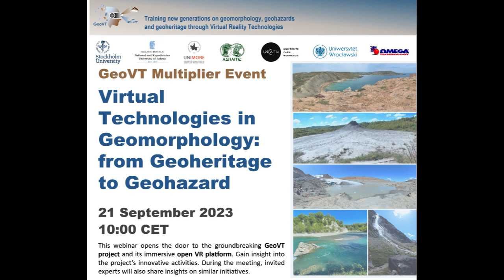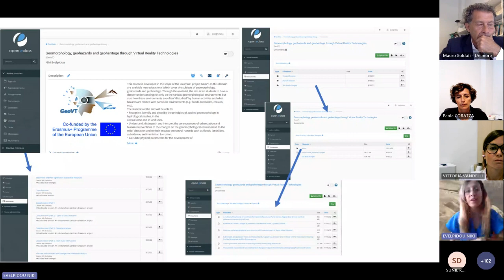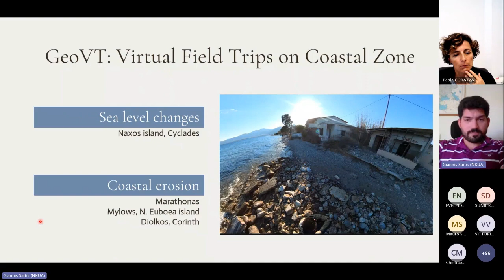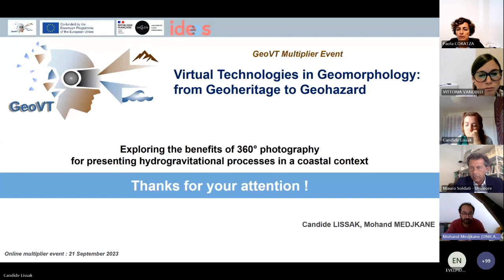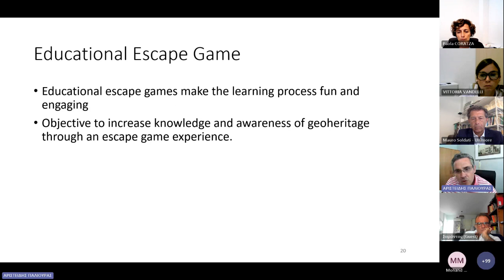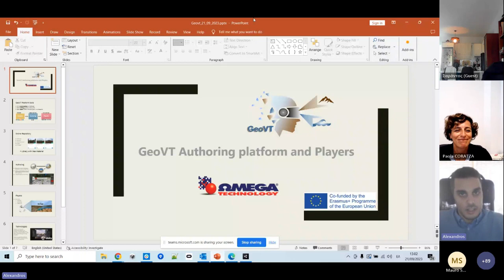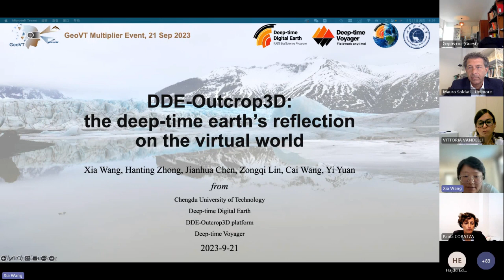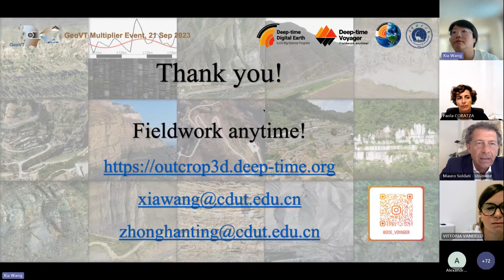3rd GeoVT Multiplier Event 21 Sept 2023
Event content:
PartA
0:00:00 - Opening by Mauro Soldati (UNIMORE), Sunil Kumar De, President of the International Association of Geomorphologists (IAG) and Niki Evelpidou (NKUA)
0:16:06 - Presentation of the GeoVT Project by Niki Evelpidou (NKUA)
0:27:31 - Teaching geoheritage values through Virtual Reality by Vittoria Vandelli (UNIMORE)
0:43:47 - Teaching geomorphological processes in coastal zone: a Virtual Tour by Giannis
Saitis (NKUA)
1:12:55 - A sneak peak at a common geohazard during ice sheet deglaciation the meltwater release from ice dammed lakes by Ylva Palmgren (SU)
1:02:09 - Exploring the benefits of 360 photography for presenting hydrogravitational processes in a coastal context: Villervilles and the 'Vaches Noires' cliffs by Candide Lissak and Medjkane (UNICAEN)
1:26:27 - Innovative pedagogical approach of Escape Rooms in Geoheritage by Aristeidis Paliouras and Sarantos Psycharis (ASPETE)
1:35:22 - Discovering geomorphology under forest opportunities for virtual trips using LiDAR imagery
by Piotr Migoń, Kacper Jancewicz, Filip Duszyński, Marek Kasprzak (UWr)
1:56:10 - GeoVT Authoring platform and Players by Omega Technology
PartB
2:01:03 - Using drone photogrammetry for establishing a 3D geosite model application by Edina
Hajdú, Eötvös Loránd University, Hungary
2:15:06 - DDE Outcrop3D : The deep time Earth's reflection on the virtual world by Xia Wang and Hanting Zhong, Chengdu University of Technology, China
2:43:26 Closing by Sunil Kumar De, President of the International Association of Geomorphologists (IAG)